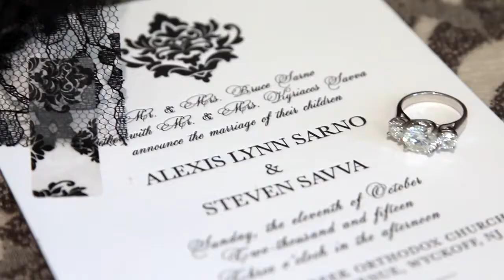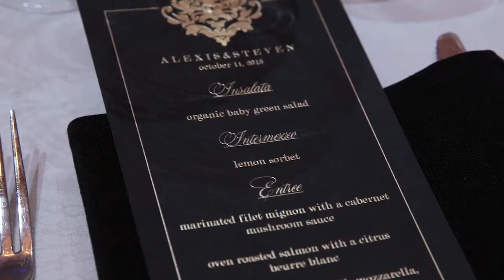Wedding Videography for Alexis & Steven, Tides Estate, North Haledon, NJ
This is a Wedding Highlights Video created for Alexis & Steven, whose Ceremony was held at Saint Nicholas Church in Wyckoff, NJ and Reception at Tides Estates in North Haledon, NJ. The video was captured by 1 wedding videographer. This video was captured and edited by New Jersey leading Wedding Videography & Wedding Cinematography Studio – New Jersey Videography – East Brunswick, NJ.